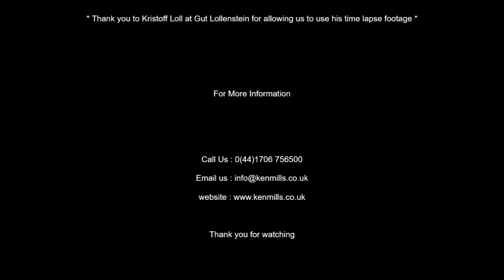Install of hay haylage & straw rebaling system in Germany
Time lapse video of the install of a hay haylage and straw rebaling system. Making large square or round bale into small bales.